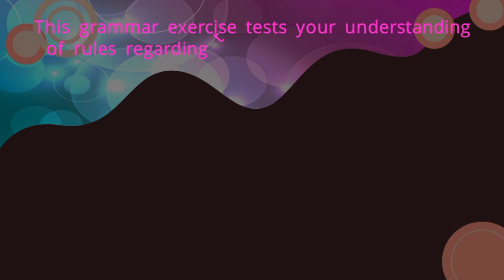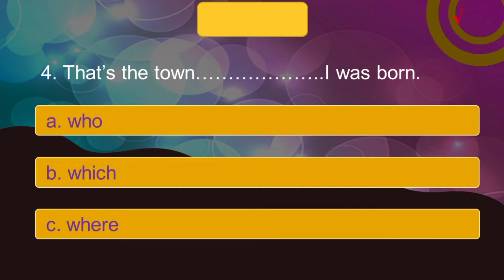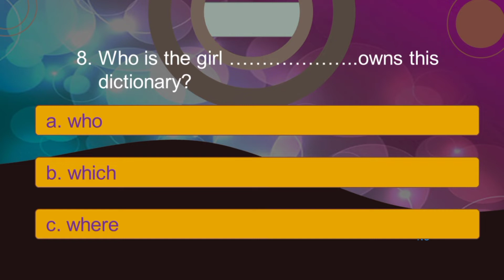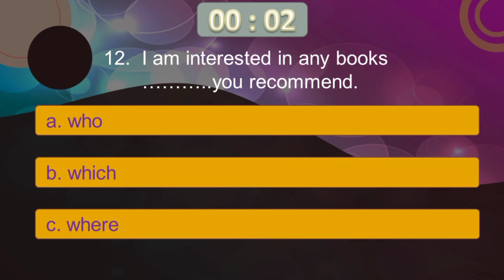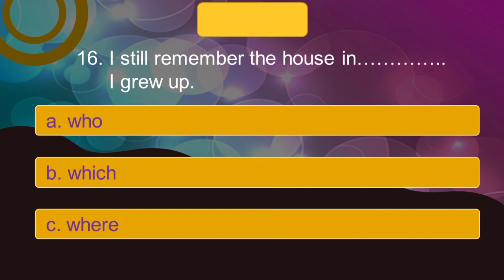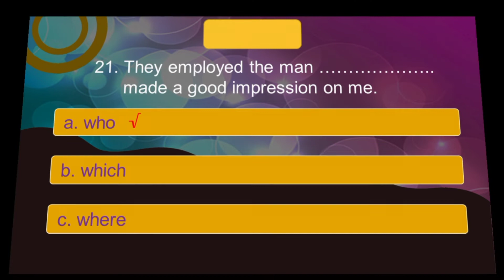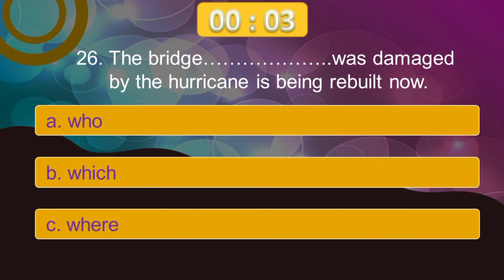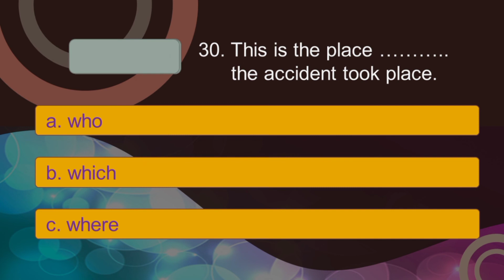Quiz 8 : Who, Which or Where Part 2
Belajar Bahasa Inggris dengan SEF English Channel